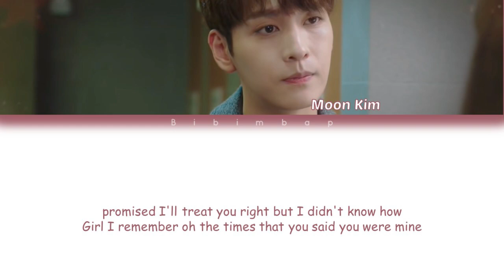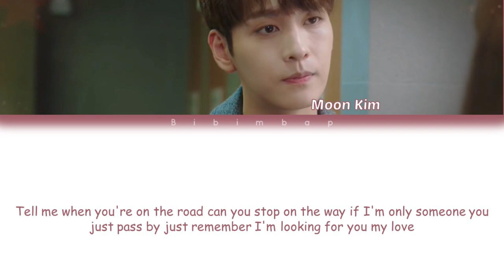Moon Kim (문 킴) - It's You (So I Married an Anti Fan OST Part 3) [Color Coded Lyrics/Han/Rom/Eng]